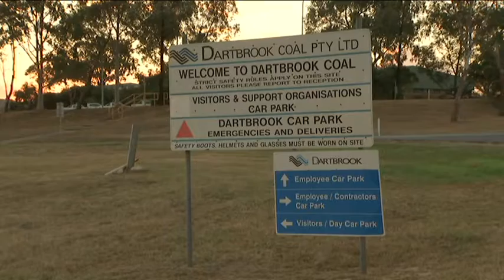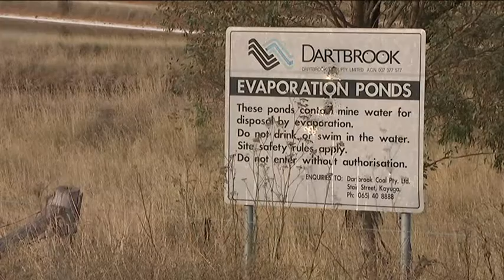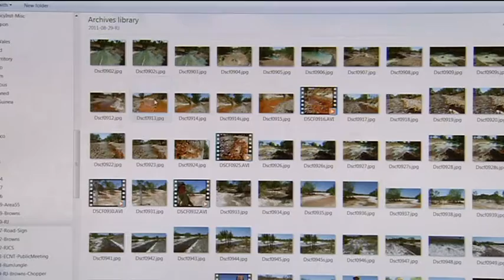Coal mine fire sales put environmental clean up at risk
Big miners in Australia are offloading coal mines to smaller players at fire sale prices.  There are fears the new buyers won't be able to fund mine rehabilitation.